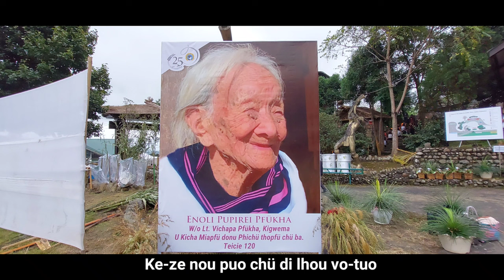Southern Angami Women Organiastion | Theme Song | SAWO Silver Jubilee | 13thOct, 2022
Southern Angami Women Organiastion (SAWO)
25th Years Celebration(Silver Jubilee)
Theme Song
13th Oct. 2022
Naga Heritage Kohima